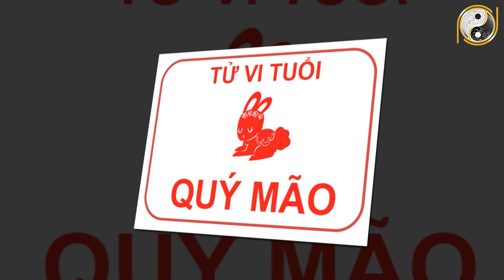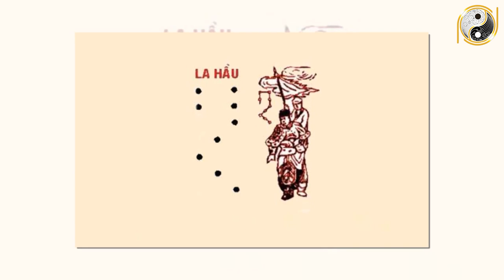Tử Vi Trọn Đời Tuổi Quý Mão 1963 Nữ mạng Năm 2022 Đổi Đời TRÚNG LỚN, GIÀU TO,Cực Đỏ,Tiền Tỷ Trời Ban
01. Linh phù giải hạn
02. Hồ lô hóa giải Ngũ Hoàng
03. Mai Hoa Phú Quý
04. Gương bát quái tinh cầu
05. Kim bài thái tuế 2023
06. Vòng tam hợp Dần Ngọ Tuất
07. Vòng tam hợp Thân Tý Thìn
08. Vòng tam hợp Hợi Mão Mùi
09. Vòng Tam Hợp Tỵ Dậu Sửu
10. Bát bảo tâm kinh
11. Minh Quang pháp bảo cầu
12. Minh Quang pháp bảo lục giác
13. Tỳ Hưu Lộc Tài (Đồng)
14. Tỳ Hưu Khai Vận ( Bạch Ngọc)
15. Bách Niên Tụ Tài ( tụ tài lộc)
16. Song long ngọc ấn ( ấn thăng quan)
17. Kim bài ngũ Lộ Thần Tài
18. Hồ lô bình an ( treo xe)
19. Móc khóa văn xương
20. Ống bút văn xương gỗ đào
21. Bút văn xương gỗ đào
22. Bút văn xương gỗ đào nhỏ
23. Hoa mai kim tiền ( mạ vàng )
24. Các vật phẩm phong thủy khác Tử Vi Trọn Đời Tuổi Quý Mão 1963 Nữ mạng Năm 2022 Đổi Đời TRÚNG LỚN, GIÀU TO,Cực Đỏ,Tiền Tỷ Trời Ban